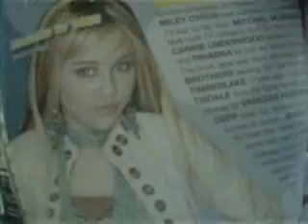Jingle bells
this is jingel bells it sounds very good